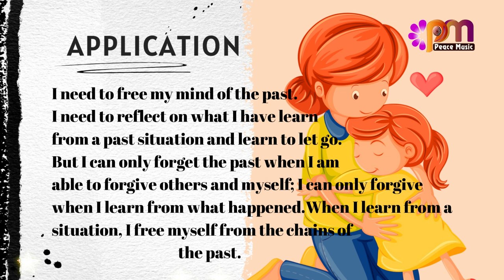DAY 37 FORGIVENESS